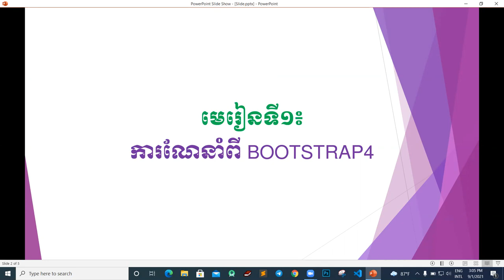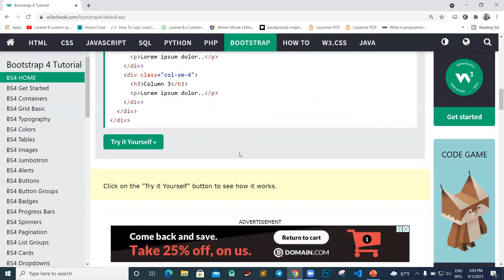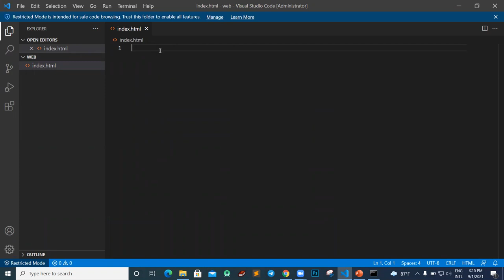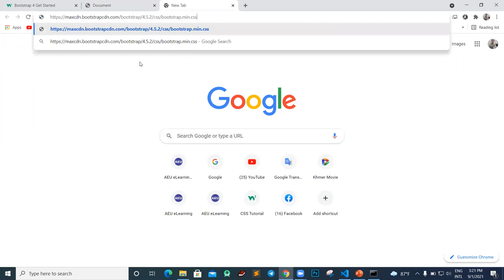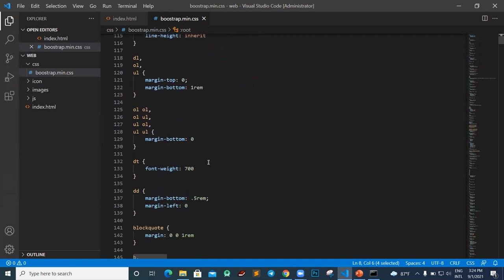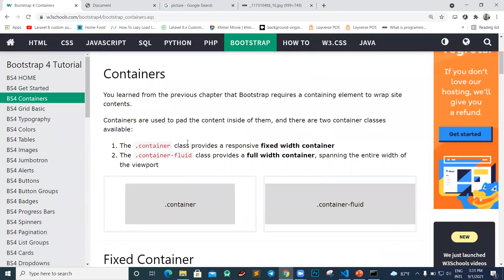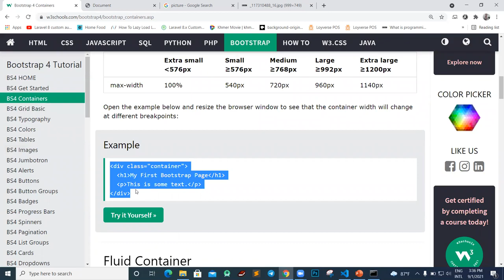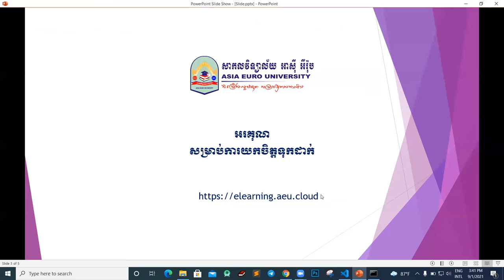Getting start with Bootstrap 4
Introduction Bootstrap 4